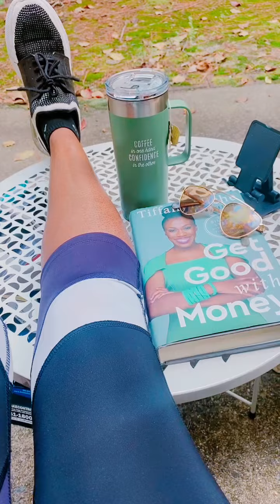IS SHE BOUGIE OR JUST HIGH STANDARDS